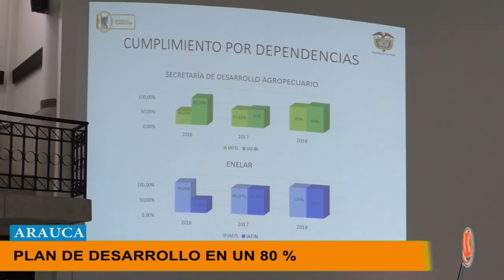PLAN DE DESARROLLO DEL GOBIERNO DEPARTAMENTAL VA EN 80 POR CIENTO DE SU EJECUCIÓN